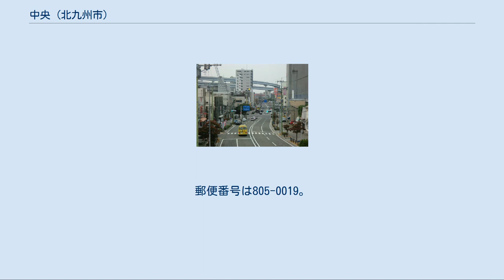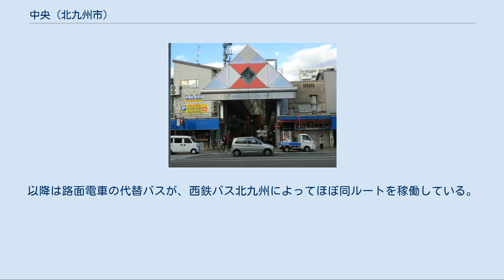中央 (北九州市)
日本 」 福岡県 」 北九州市 」 八幡東区 」 中央 (北九州市) 中央（ちゅうおう）は福岡県北九州市八幡東区の町名。
現行行政地名は中央一丁目から中央三丁目。
 1992年の区間廃止までは、西鉄北九州線の「中央町電停」が存在したことや、かつての地名から中央町（ちゅうおうまち）とも呼ばれる。
 旧八幡市、及び北九州市の中央部に位置する。
八幡東区の中心地で、地区の北側を東西に国道3号が通っている。
地区の中心部を旧電車通り（福岡県道50号八幡戸畑線・福岡県道62号北九州小竹線）及び山手通りが東西に通る。
 地域には、八幡東区役所などの行政施設を中心に、八幡製鐵所「東門」の門前町として栄えた八幡中央区商店街、銀行、郵便局などがあり、飲食店やマンション等が建設されている他、各科医院も数多い。
 かつての地名や電停名などから「中央町」と呼ばれ、2020年現在でも、旧電車通りと山手通りが交差する中心交差点の名称は「中央町」である。
 八幡中央区商店街の入口 高炉台公園付近より もともと当地は筑前国遠賀郡の枝光村・尾倉村の領域であった。
1889年に枝光村、大蔵村、尾倉村が合併して八幡村が成立すると、当地もその一部となる。
1899年に八幡村は町制を敷き八幡町となり、1917年に市制施行、八幡市となった。
 この地が発展するきっかけとなったのは官営八幡製鐵所である。
1901年に東田地区に官営製鐵所が建設され、製鐵所の東門が設置された当地は、製鐵所の「企業城下町」として繁栄した。
 1902年には八幡高等小学校（現在の北九州市立中央中学校）が創設され、また東田地区にあった岡東小学校も「八幡尋常小学校」（現在の北九州市立八幡小学校）として八幡高等小学校に隣接する箇所に移転し、教育の面でも地域の中心地としての役割を持つようになった。
 1911年には九州電気軌道（西鉄の前身）の路面電車である九軌北九州本線（後の西鉄北九州線）が開通し、1923年には枝光線の中央区 - 枝光駅前区間が開通したことから、「中央町電停（戦前は中央区）」は北九州本線と枝光線との結節点として、乗換停留場となった。
 戦前から戦後に掛けて当地は「八幡市中央区」という呼び名で呼ばれており、西鉄北九州線の電停名称も戦前・戦中は「中央区」、戦後は「中央町」であった。
ただし、街区表示実施前の地番表示時代の正式な地名は「大字尾倉」「大字大蔵」であり、地名としての「中央町」が誕生したのは1960年で、1971年に山王が独立し、街区表示実施後の大蔵・尾倉の一部を併合して現在の「中央」となった。
 1932年、中央区電停前に「九州百貨店」が開店した。
九州百貨店は戦災で焼失し、戦後は京都の丸物の傘下となり、「八幡丸物」としてオープンしたが、西中央公団住宅内テナントエリアに移転後の1971年に閉店した。
その後はユニード八幡店としてリニューアル開業し、企業買収に伴ってダイエー八幡店、ダイエーが運営するダイエーグルメシティ八幡店と店名を変更したが、2009年に閉店した。
北九州丸食が運営していたサンク八幡中央町店も2001年に閉店しており、以降は当地に大型小売店舗は存在しない。
 西鉄の路面電車は1985年に枝光線全線が、1992年に北九州線の砂津 - 黒崎駅前区間が廃止され、電停も廃止された。
以降は路面電車の代替バスが、西鉄バス北九州によってほぼ同ルートを稼働している。